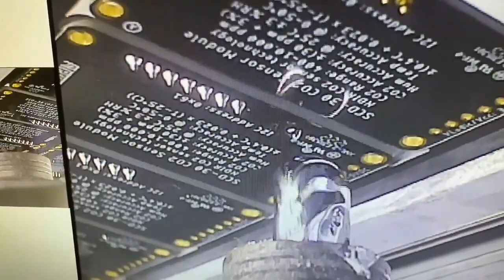Advanced Manufacturing 5/11/2022 Featuring eInk Display Tests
Soldering headers onto panels of SCD-30 breakouts (0:03)

Stencil machine stenciling (0:38)

PnP machine picking and placing parts in slow motion (1:11)

eInk display being tested, and viewed through a magnifying glass (1:40)

Kitting table covered in kits (2:21)

Tester table loaded up with testers (2:23)

Box full of Raspberry Pi SD cards (2:26)

Construction forklift (1:30)